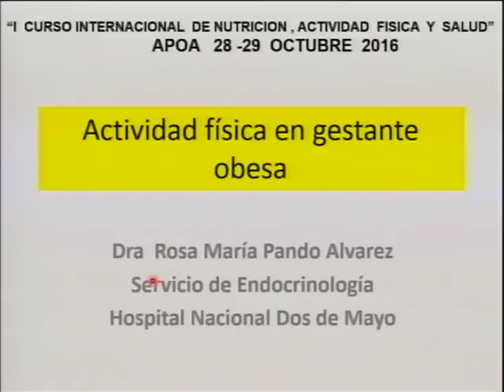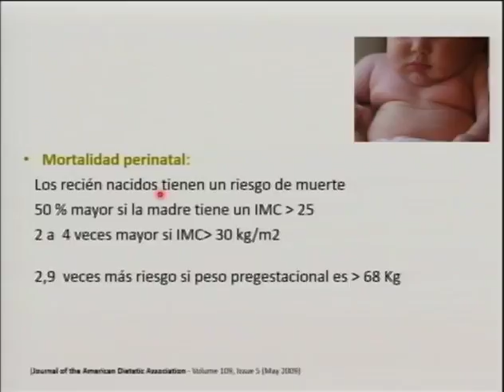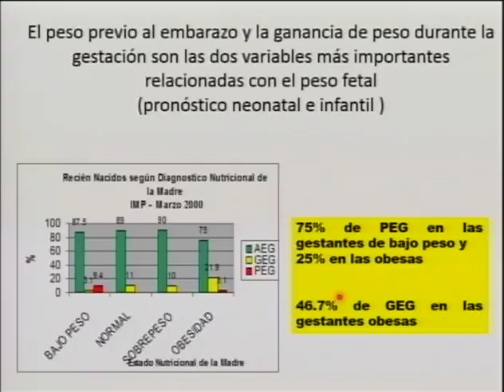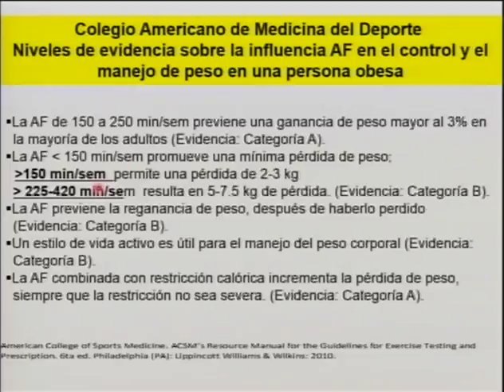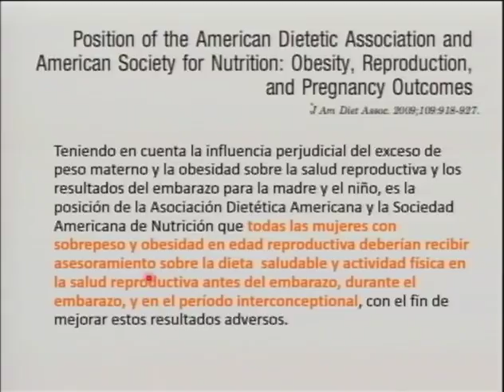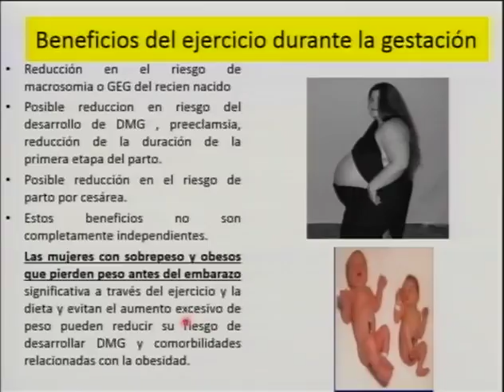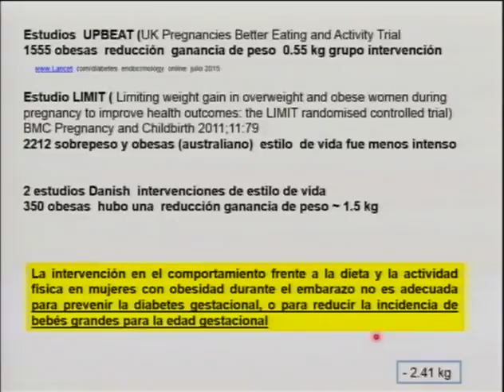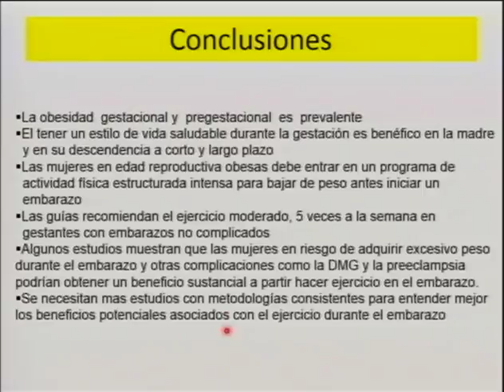5 1 Actividad física en la gestante obesa